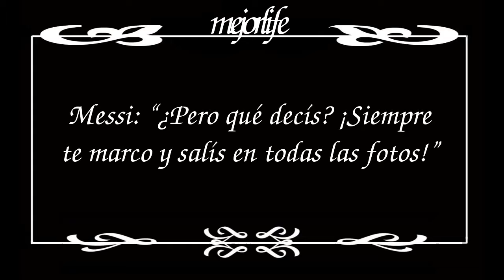pepes photo album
23 de marzo de 2014, R. Madrid-Barça. Pepe se acerca a Messi i le dice: "Tú siempre conmigo te cagas". A lo que Lionel responde: "¿Pero qué decís? ¡Siempre te marco y salís en todas las fotos!"
Aquí les dejo el álbum :)